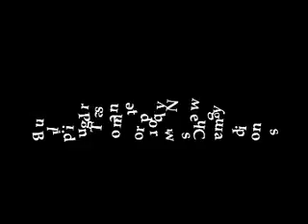2008 BATTF Team League Elite Division - Event 1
Jim Du vs. Stefan Feth
3/18/2008
India Community Center
Milpitas, California